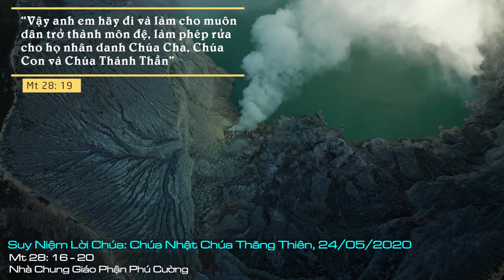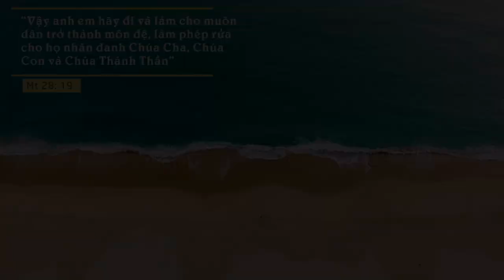Suy Niệm Lời Chúa: Chúa Nhật Chúa Thăng Thiên, 24/05/2020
Chúa Nhật Chúa Thăng Thiên: Hy vọng rằng, bằng những gương sáng, những hy sinh, sự kiên nhẫn và những việc làm thiết thực, chúng ta có thể soi sáng cho chính gia đình của mình.
Gia đình là nền tảng của Tin Mừng và sự sống. Chúng ta cộng tác với Thiên Chúa để tạo ra mầm sống và phải làm cho mầm sống đó trở nên mầm sống của sự phục sinh. Rõ ràng rằng, con cái có trở thành môn đệ của Chúa hay không là do ở đức tin của cha mẹ. Đôi khi phải tự hỏi, chúng ta đã thực hiện lệnh truyền của Chúa cho các thế hệ sau như thế nào? Chúng ta có từng bước dẫn dắt con cái đến với Chúa hay chưa? Rồi sau đó mới là đem Tin Mừng đến với muôn dân.
Trong bối cảnh xã hội hôm nay, việc giáo dục con cái đang trở nên một gánh nặng đối với nhiều gia đình trẻ. Điều này đôi khi trở nên một thập giá cho những bậc làm cha mẹ. Nhưng chúng ta cũng nhớ rằng: “Thập giá chính là khởi đầu của thăng thiên” (GLHTCG, 662). Đó là một hành trình dài cho một đời sống chứng nhân. Và dĩ nhiên, chúng ta không đơn độc trên hành trình này, chúng ta còn có Thánh Thần Chúa và lời hứa của Chúa Giêsu: “Thầy ở cùng anh em mọi ngày cho đến tận thế” (Mt 28, 20).
Hôm nay, chúng ta hướng về trời nhưng không được quên thập giá. Hy vọng rằng, bằng những gương sáng, những hy sinh, sự kiên nhẫn và những việc làm thiết thực, chúng ta có thể soi sáng cho chính gia đình của mình, cho những người chung quanh và cho những ai đang tìm kiếm chân lý được đến với Chúa.